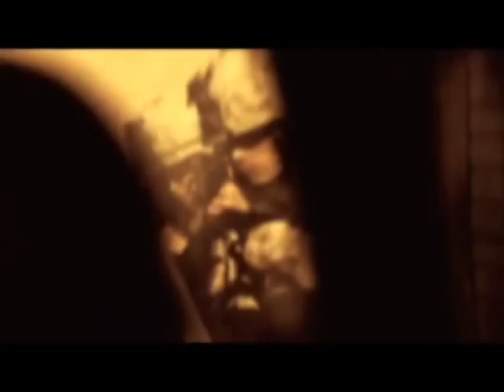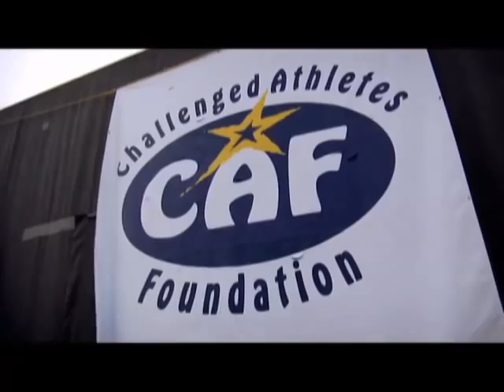CAF Athlete Profile: Sam Cila